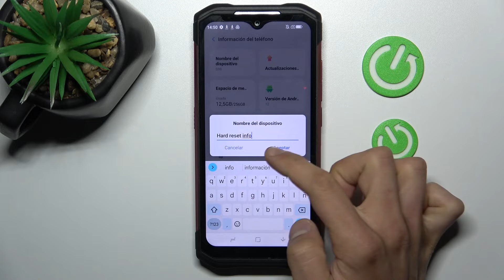Cómo cambiar el nombre del dispositivo en DOOGEE S98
En este video te mostramos cómo cambiar el nombre de tu celular DOOGEE S98 en un par de segundos. Si quieres personalizar el nombre de tu DOOGEE S98, quédate con nosotros y aprende a cambiar el nombre del dispostivo fácil y rápidamente. ¡Te lo explicamos todo en menos de un minuto!

¿Cómo cambiar el nombre de DOOGEE S98? ¿Cómo actualizar el nombre de DOOGEE S98? ¿Cómo cambiar el nombre de WiFi en DOOGEE S98?